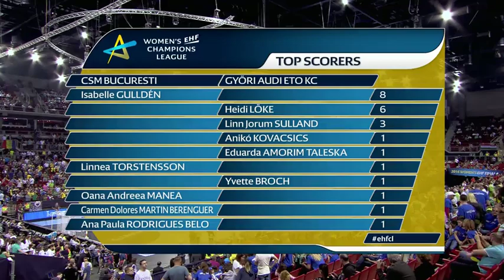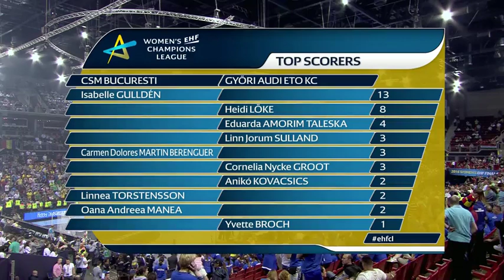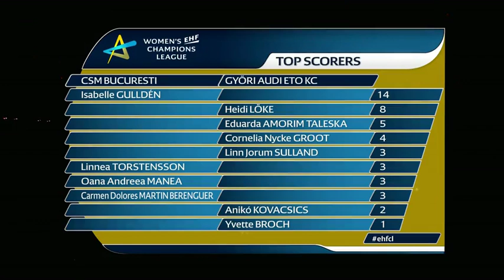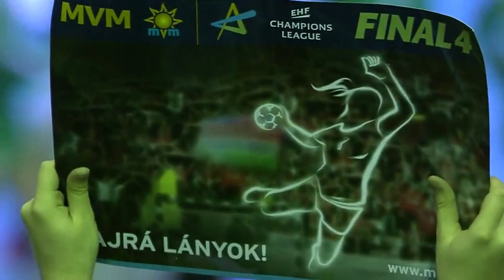CSM Bucuresti - Gyori Audi ETO KC, Women 's EHF Champions League, Final 2016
CSM Bucuresti - Gyori Audi ETO KC
Women 's EHF Champions League 2016
final